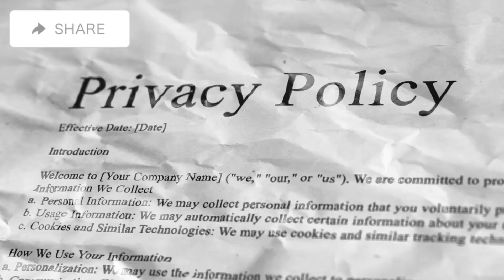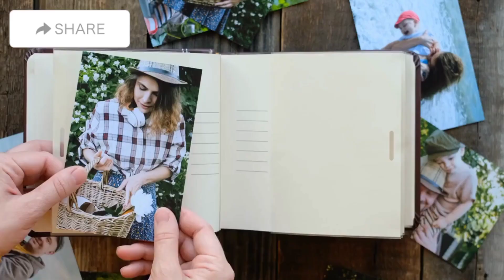You will be jailed if you take others' photos without explicit consent in Nepal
मुलुकी अपराध संहिता २०७४
२९५. अनुमति विना कुनै व्यक्तिको तस्वीर खिच्न वा तस्वीरको स्वरुप बिगार्न नहुने:

• कसैले कुनै व्यक्तिको अनुमति विना निजको तस्वीर खिच्न वा निजको तस्वीरसँग अरु कसैको तस्वीर राखी अर्को तस्वीर बनाउन हुँदैन।
तर कसैले कुनै सार्वजनिक स्थानको तस्वीर खिच्दा त्यस्तो स्थानमा रहेको कुनै व्यक्ति समेतको तस्वीर खिचिन गएको रहेछ भने यस दफा बमोजिम कसूर गरेको मानिने छैन ।

• उपदफा (१) बमोजिमको कसूर गर्ने वा गराउने व्यक्तिलाई एक वर्षसम्म कैद वा दश हजार रुपैयाँँसम्म जरिबाना वा दुवै सजाय हुनेछ ।

• कसैले एकको तस्वीरको केही भाग अर्को व्यक्तिको अर्को भागसँग राखी वा अन्य कुनै किसिमले विकृत रुपको तस्वीर बनाउन वा प्रकाशन गर्न हुँदैन ।

• उपदफा (३) बमोजिमको कसूर गर्ने वा गराउने व्यक्तिलाई दुई वर्षसम्म कैद वा बीस हजार रुपैयाँँसम्म जरिबाना वा दुवै सजाय हुनेछ ।